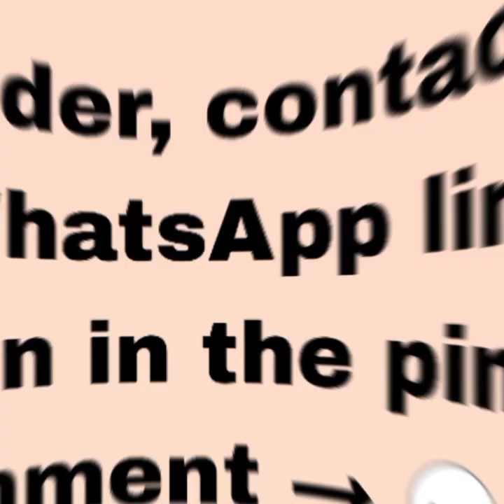How to make a tickle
Various types of hand made items are available on this page and orders are also taken.  How it is made is also shown.  Almost all products on this page are handmade and do not spoil easily.  Moreover, we deliver our products to many places.  Flower jewelery can also be made to order from here to be worn on various ritual occasions.  Hand painted sarees, dresses, glasses and various showpieces are also available here